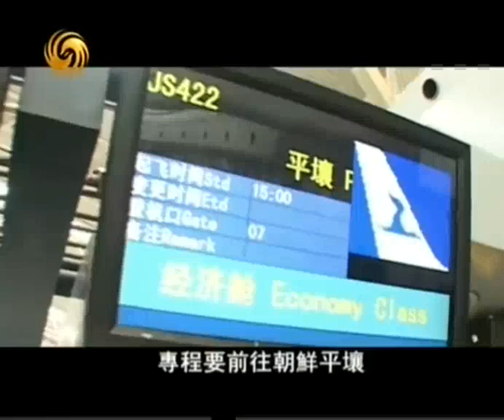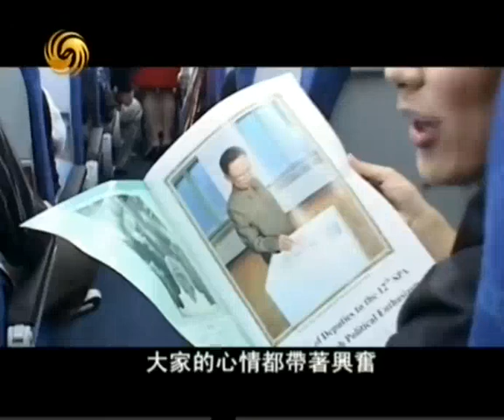inside North Korea 2009 by Chinese media 1/7 Eng Sub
Please use CC button to enable subtitles
A documentary made by Phoenix TV on North Korea. The film crew is actually allowed in the DPRK, and given quite a bit of access.  It is a follow up a similar documentary made in 2007, I will upload more if there is enough interest.

This documentary is made by Phoenix Television. The subtitles are translated and timed by me, if you own this content and does not wish it to be on youtube. Just PM me, and I'll remove it. However, as so few film crew in the English media can go to North Korea. Please make such content more widely available and accessible.

P.S. After after reading all the comments, I realized this video is as much as about NK as whether or not youtubers could comprehend the meaning of irony.